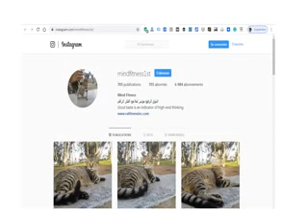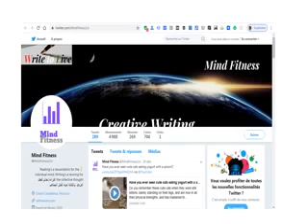A 20 Minutes Massage for a Nice Funny Cat (2020)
(👍) شكراً على اهتمامكم (👍) Thank you for your attention (👍)
إذا استفدت، فَتَذَكر إبْداء إعجابك (👍) بالفيديو، والإشتراك في القناة، والتأكد من تشغيل  زر التنبيهات (🔔) ليصلك إشعار 🤳 بكل فيديو جديد 😊